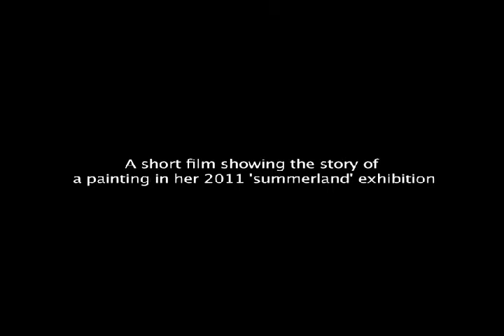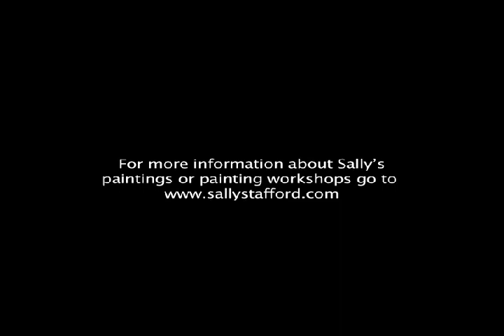Forget me Not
A short video of Sally painting "Forget Me Not" for her "Summerland" Show at Denise Yapp Contemporary Art.